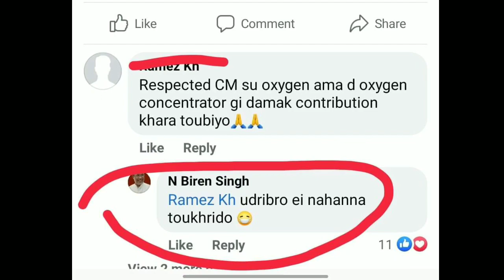Loubukta Minor Irrigation Gi Hutlubada Thengnaba Angakpa Ama || Minor Irrigation In Manipur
TITLE
Hii friends,
Atozmanipur YouTube Channel na mayambu taramna okchari.

MY EDITING APP/SOFTWARE: kinemasterpro
Note: Thagatlakpa video sing da pamdba yaorbdi eikhoida haibirko soidanaba semdokchage,cheibirakkanu.Mayamgi ngaihak entertainment ni.